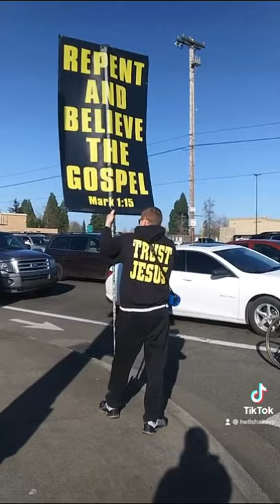Street preaching in Salem Oregon